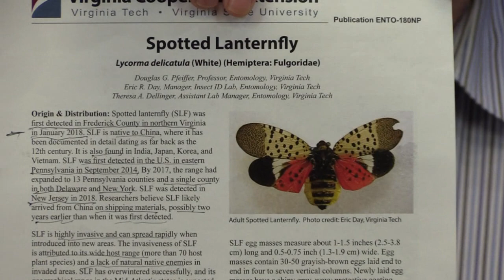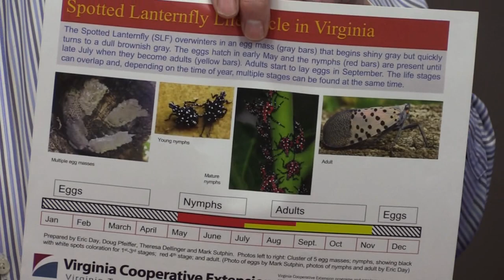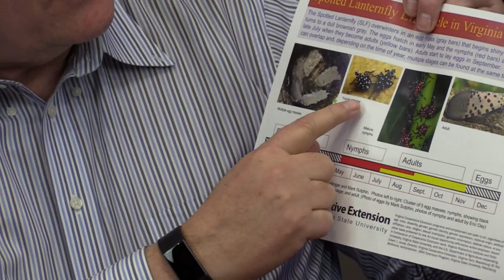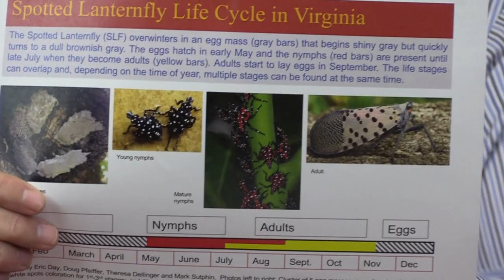Economic development proceeds amidst legal and Spotted Lanternfly threats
This reporter sat down with Front Royal-Warren County Economic Development Authority Board of Directors Vice-Chairman Jeff Browne and Executive Director Doug Parsons on Friday, January 31, to discuss the work they do amidst challenges they face in the aftermath of the financial scandal that developed during the executive leadership of Jennifer McDonald and a previous EDA board majority.

In what we hope is the first of at least monthly video interviews on EDA business and affairs, listen as Browne and Parsons describe how their time is budgeted as they continue the EDA’s work of business retention and recruitment in an environment of dueling civil litigations. They continue to offer an olive branch to the Front Royal Town Council to work together in good faith to determine exactly what the EDA owes the Town in allegedly misdirected EDA assets generated by Town taxpayers, as opposed to an increasingly expensive attorney-driven civil suit filed by the Town against its existing co-created EDA.

It is litigation, as is pointed out in the interview, in which town taxpayers face the unhappy task of funding both sides, as Town taxpayers for the plaintiff and as County taxpayers for the defendant.

And speaking of olive branches, Browne and Parsons conclude the interview by describing the economic threat presented by the expanding presence of the fruit-tree and grapevine feeding Spotted Lanternfly in Frederick County to our north; and how Warren County citizens and businesses can be on the alert to spot, report and mitigate early signs of the destructive bug’s presence in our county.

Watch the discussion in this exclusive Royal Examiner video.